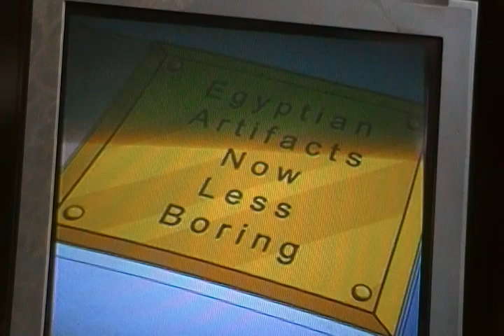Let's Play The Simpsons Game Part 1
Me and Jay playing The Simpsons Game. Sorry if it's not funny, this game drains your energy

This movie has nothing to do about video games halo 2 online xbox 360 kingdom hearts awesome ZOMG OMG wow super mario brothers nintendo wii smash brawl melee link zelda shiek myth legend tactic fishing boat cool nice bitch cat fight ass boob fat monkey sexy paris hilton american idol wrestling random secret level ending sonic incredible ps3 ps2 how to fix asian pride fight ownage owned own3d pwned pwn3d pwnage special move crazy mortal kombat skill mexican carlos mencia samoa shit poop crap WTF yo mama momma jokes diablo 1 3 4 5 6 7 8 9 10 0 lol ROFL money price world of warcraft imp character class final fantasy metal gear solid car toyota iPod mini nano big giant japan china stupid people jk snoop dogg ecw WWE WWF backyard hell nightmare sega saturn 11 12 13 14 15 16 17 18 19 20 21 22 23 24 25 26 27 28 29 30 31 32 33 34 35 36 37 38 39 live stand up comedy no chance pking runescape ultimate showdown 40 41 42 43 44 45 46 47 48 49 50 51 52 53 school skool 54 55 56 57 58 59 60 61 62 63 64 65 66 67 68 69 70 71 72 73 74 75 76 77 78 noob n00b loser win winner stock match ken vs wall megaman speed run ganon ganondorf fairy 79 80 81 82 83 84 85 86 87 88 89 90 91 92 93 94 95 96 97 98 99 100 numbers math suck sucks damn pure real TNA impact raw smackdown sony bill gates microsoft zoom youtube movie preview TV of mac tunes music fall out boy breaking benjamin funny bloopers mishaps barbarian guard shield weapon watch out maybe trick magic card blackjack texas poker chess game checkers sleep dog beagle dude paladin vid rule fire ice wind forest explore where the is matt john james bond never in end song lyric lyrics MTV next mind of mencia carlos bad ball rope snake brown NFL countdown launch MLB NBA and deja vu run diary jane power desk adventure board bored screw around hardcore amazing highlight reel master kung fu fighting sting death emo kid clean dirty title belt world george bush united states deathmatch kill double triple reel big fish tekken ign boom explosion soul pin masta yellow blue purple green red color colors strong muscle anime naruto yugi box boxing family guy FOX flame ninja air element skate tony hawk faint die ha felony murder case crime batman superman ranger chuck norris retard war week month year time beep long ring neck amulet diamond assasin dead solo night csi miami fan club lu bu dynasty warriors honda science art paint mario luigi mansion connect cat kitty call duty german hunt down women child prodigy children sniper rifle shotgun SMG tristram uber baal save farm broke broken arm leg hand nazi nazis democracy iraq debate unit point points spend pretty deuce ace ventura space outer alien aliens area rental gamefly trade merchant suicide jump grenade plasma driver drivers ed new york tall short los angeles L.A. LA scale apple banana kansas asia zip code cheat grand theft auto outtake outtakes laser lasers plasma beam assault rifle ness donkey kong young stop drop roll barrel adam low insane psycho sid metroid smus canada sports sports play top zombie zombies simpsons homer bart run rap rapper cent eminem tips q w e r t y u i o p a s d f g h j k l z x c v b n m throw pass stealth watch bob steve splinter cell dragonball go away xplay x-play voice battle network sprint phone motorola love eyes family ew ow nextel bench vacation florida new news dave david puzzle rubik cube genesis threat guardian champ champion earth duh rey mysterio fall kumbaya gay lord darth vader star wars comic mugen peace emo home g AOL america the in only why who what where what shoe shoes reebok mexico damn fag nike batista animal michael jackson toy mr mr. bros. bros aruba jack jill jake heihachi elbow cnadian destroyer lol LOL counter 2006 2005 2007 ogre star mushroom mythology book read reading radar ass butt call red sox yankee yankees january febuary march april may june july august september october november december guild wars day wake me up when ends best dvd trailer icon spartan master chief lockout captaion Chris Brown rihanna